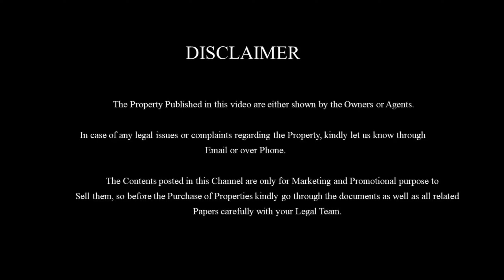Plot for Sale in Pondicherry|Villianur|South East Corner Plot|4.2சென்ட்டில் அற்புதமான வீட்டுமனை|E109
Plot for sale in Pondicherry at Villianur just few kilometer's towards the main road access. This Plot will be a best one for Building a modern house, duplex villas or for future investment.

Property details:
Total Area : 1800sq.ft
Size : 30'*60'
Location : Villianur, Pondicherry.
Facing : South East Corner facing
Price : 4500rs per Sq.ft negotiable
Road frontage : 30feet's
Distance: 2.5km Distance from Villianur and 10kms distance from Pondicherry.
               This Plot will be a perfect low budget property which can used to build a compact budget house for a family to stay in a peaceful area. Also this property is located at few kilometer's distance in the surrounding of several landmarks such a college's , School's and Hospitals.